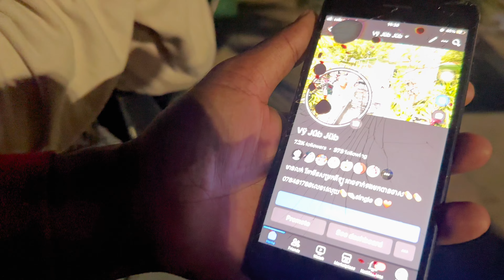សុំហ្វេសប៊ុកហើយសួរ ហេតុអ្វីមិនទៅលេងសួនថ្មី ( សួនសម្តេចក្រឡាហោមវិមានឯករាជ្យ),​ Pick up line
ហេតុអ្វីមិនទៅលេងសួនថ្មី ( សួនសម្តេចក្រឡាហោមវិមានឯករាជ្យ),​ Pick up line